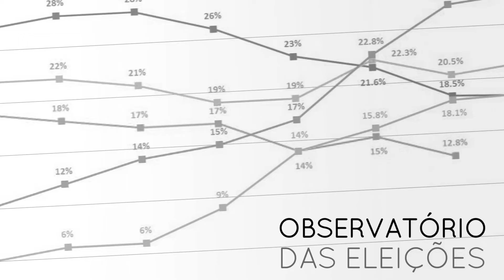Mudanças na legislação eleitoral, por Fernando Neisser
Fernando Neisser, advogado e membro fundador da Academia Brasileira de Direito Eleitoral e Político, aborda as principais mudanças na legislação eleitoral e seus impactos nas campanhas de 2018.